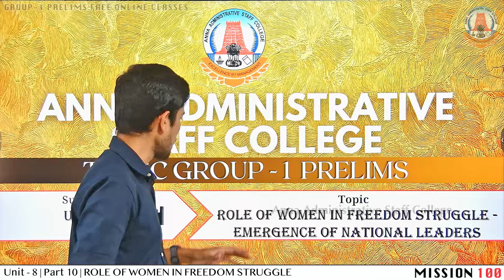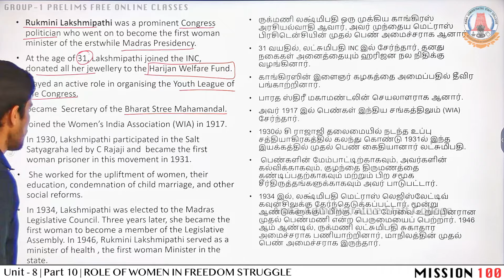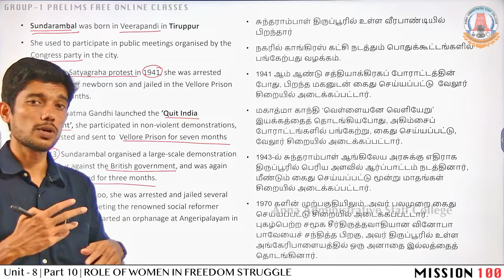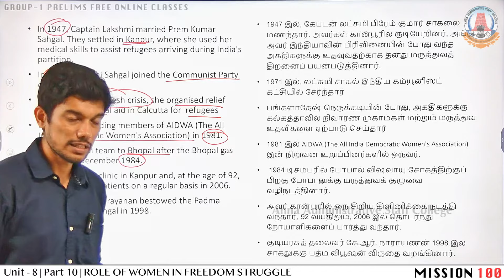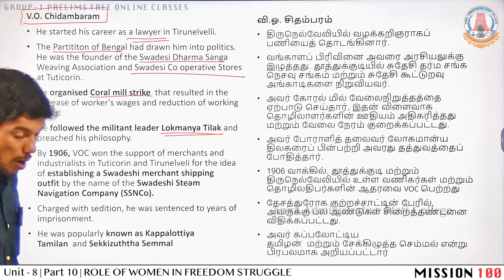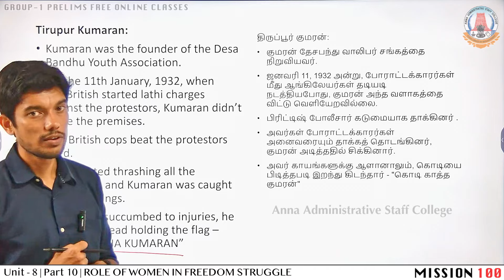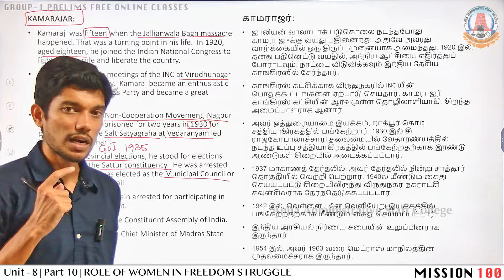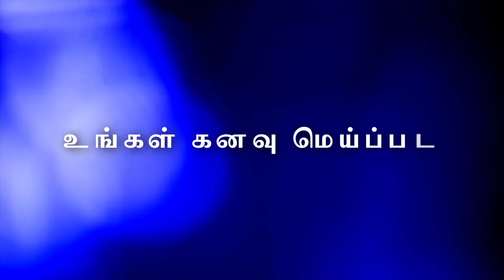MISSION 100 | Unit 8 | Part - 10 | ROLE OF WOMEN IN FREEDOM STRUGGLE | Mr. Parthasarathy